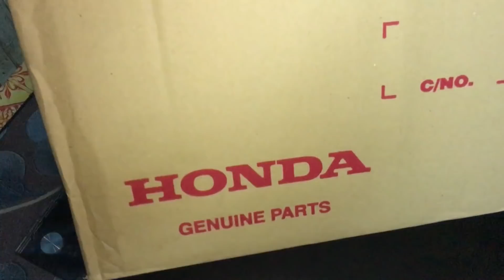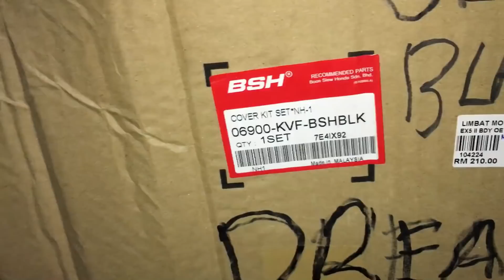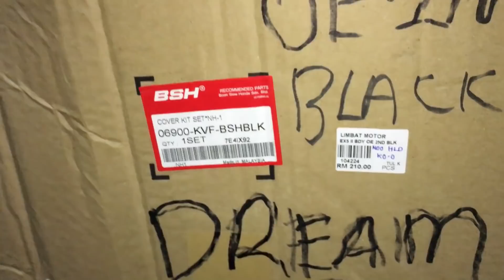TIPS SEBELUM BELI COVERSET & HARGA PASARAN COVERSET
▪️Recording Equipment
iPhone 6s

▪️Editing App
iMovie